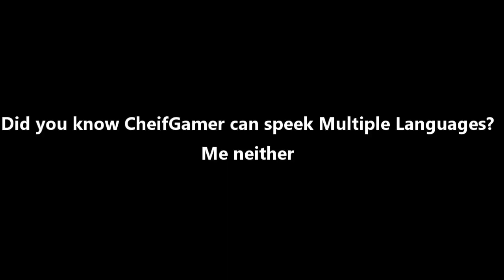CS:GO Moments That Saved Me From Duolingo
BEST OUTRO EVER!